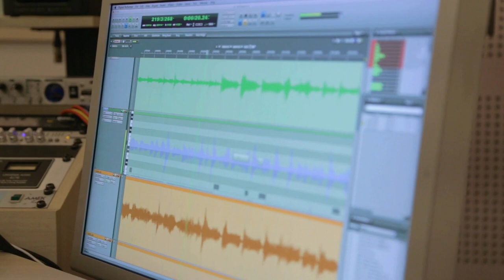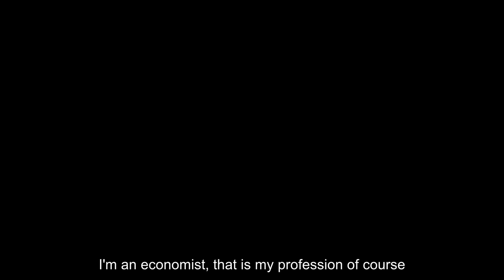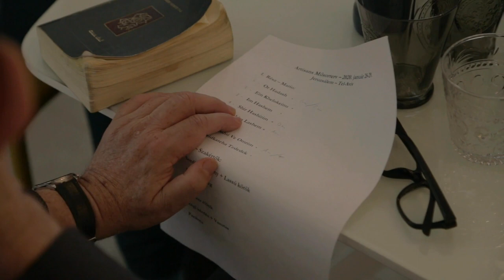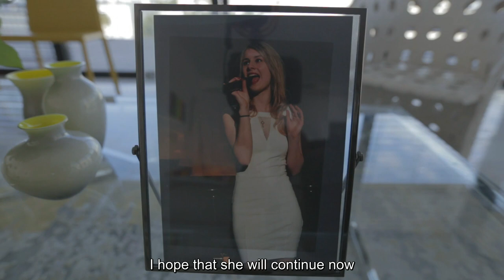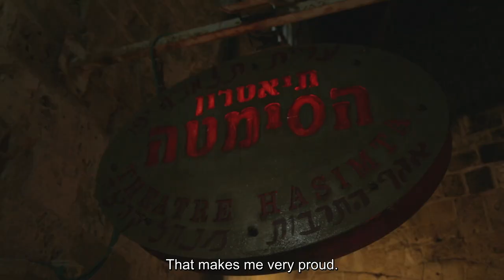From Economics to Music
Mario Blejer is a renowned economist and former Governor of the Central Bank of Argentina and Executive Director of the Bank of England.  He has started to compose music a decade ago, putting music to the words of the Jewish prayer. In the past years he has collaborated with the Hungarian orchestra Artisans (Szakertok), and this film is a testimony to their artistic journey and concerts in Jerusalem and Tel Aviv in January 2020. Their two albums on Spotify are Or Hadash and Shir Hadash.